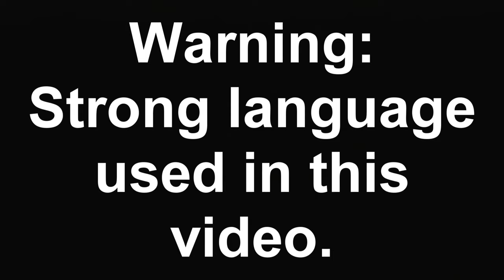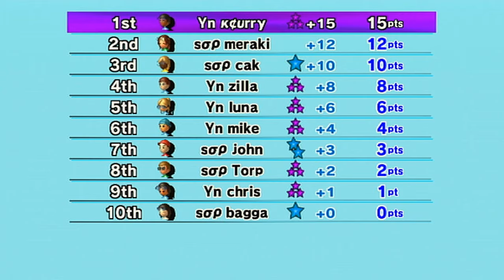Mario Kart Wii - Yn vs. sop - CTL Division 1 - Week 3 (Full War w/ Call)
Hey everyone! The newest season of the CT League started up not too long ago. This league has tracklists and this is the third match that Yn has played against. This match definitely met my expectations so I hope you guys enjoy this video and let me know if you want to see more CT League matches eventually! Thanks :)

Lineups for this match:
--Yn--
EmilP
Luna
Mike
Zilla
Merc

--sop--
Daseia
Torp
Batcake
Frozen
Thunder